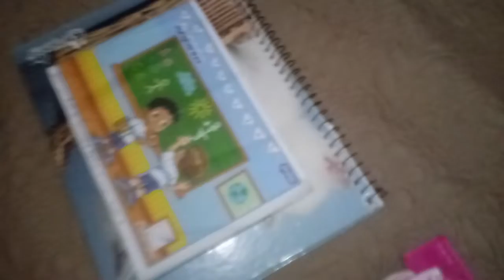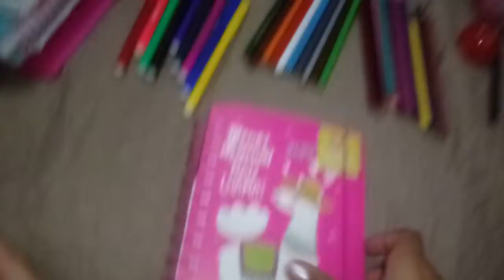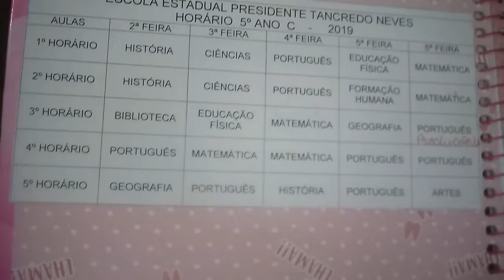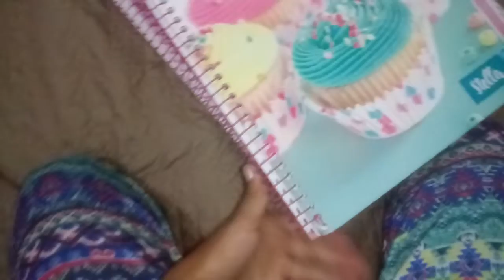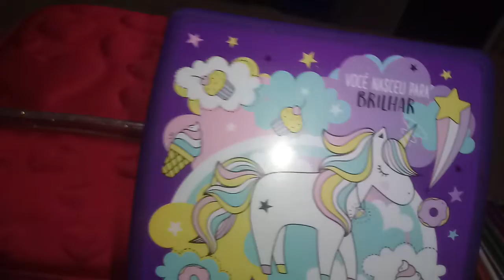Meu material escolar de 2019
Galera tava muito animada para gravar esse vídeo. Esqueci de falar a série que eu estou eu estou no 5 ano. Bom então até a próxima